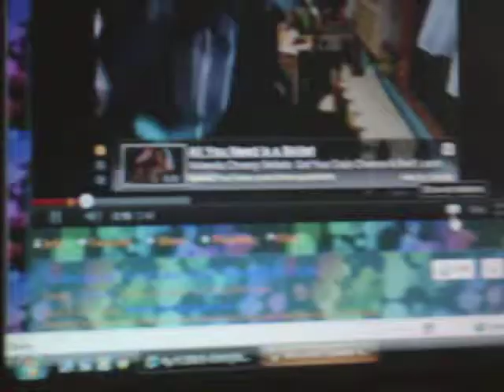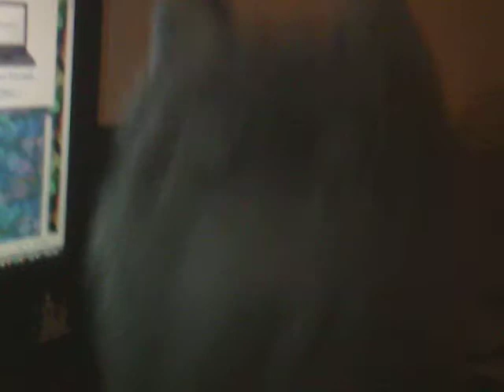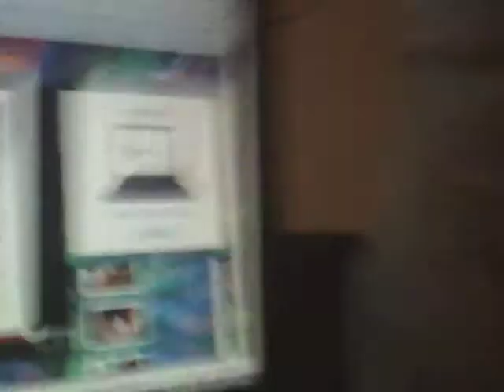Bridgey & Maddy SLEEPOVER!!! P. 2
Maddy tortures me with her stupid singing animals and. Blizzard sings?
xD ENJOY PART 2 OR DIE!!! XD jkjkjkjjkj

~Bridgey